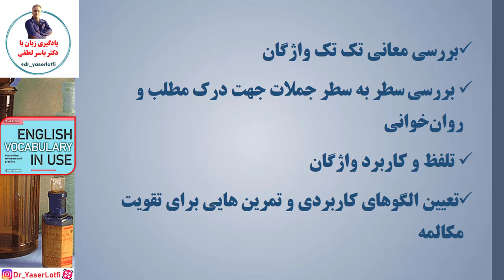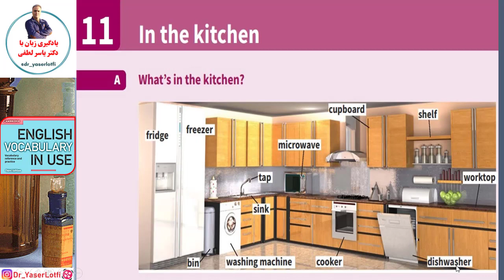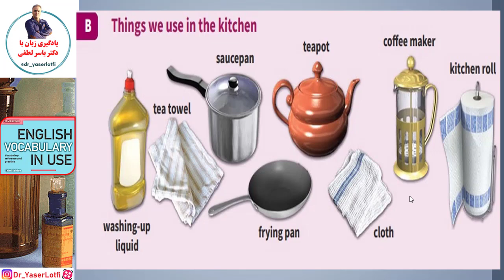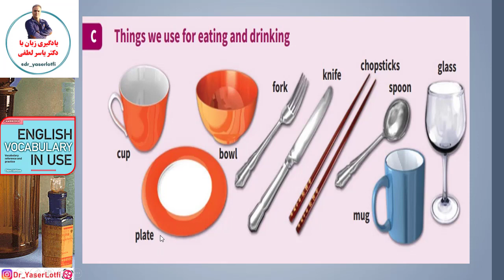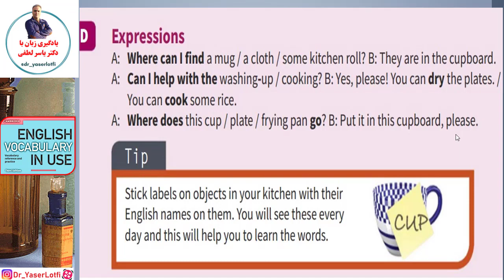واژگان کاربردی | سطح مقدماتی | درس 11 | داخل آشپزخانه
واژگان_کاربردی سطح_مقدماتی # داخل_آشپزخانه

سلام. اول تا یادتون نرفته لایک و سابسکرایب کنید😊👌❤️🤞
و اما بعد ... در درس یازدهم واژگان و عبارت بسیار کاربردی مربوط به آشپزخانه و هرآنچه در آشپزخانه هست در مکالمات روزمره و کاربرد آنها در موقعیت های مختلف بررسی شده.

00:00 مقدمه‌ای درباره دوره و چارچوب کلی درس 11
1:07 وسایل داخل آشپزخانه به انگلیسی
03:14 نکاتی درباره استرس کلمات
03:55 واژه cooker به چه معناست؟
5:54 واژگان مربوط به وسایلی که با آن غذا می خوریم
06:49 تلفظ درست کلمه Chopsticks
7:40 اصطلاحات مریوط به آشپزخانه
10:20 راهکاری برای یادگیری اشیا  داخل منزل

 توصیه میشه که حتماً همراه با مدرس دوره جملات و عبارات کاربردی رو چندین بار تکرار کنید و درس رو چند بار با فاصله گوش بدید.

تا پایان این دوره با ما باشید 😊😎🌹

کتاب English Vocabulary in Use- Elementary برای زبان آموزان مبتدی طراحی شده و لغات پایه و ابتدایی ولی بسیار کاربردی و ضروری زبان انگلیسی را در قالب 60 موضوع متفاوت به شما زبان آموز عزیز آموزش می‌دهد. این کتاب یکی از بهترین کتاب‌ها برای شروع یادگیری زبان انگلیسی است.

بنده یاسر لطفی، عضو هیات علمی دانشگاه و مدرس دوره‌های آموزشی زبان انگلیسی، پس از سال‌ها تدریس این کتاب تصمیم گرفتم یک دوره کامل آموزش این کتاب رو تولید و به صورت رایگان برای استفاده عموم در کانال آپارات و یوتیوب قرار بدم.

م با کامنت، لایک ❤️ و سابسکرایب کردن  و به اشتراک گذاری این مجموعه ما رو حمایت کنید. راستی، پیشنهادات و نظرات شما برای ما خیلی مهمه و حتماً اونا رو به جد بررسی و اِعمال می‌کنیم😊😎